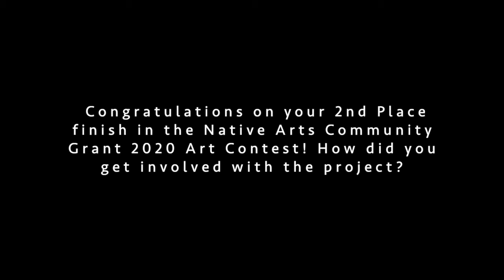Three Questions With...Georgia Harjo (Pt. 1)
Three Questions With... is a series of interviews with artists who have a working relationship with Wright's Indian Art, located in Albuquerque, NM since 1907.